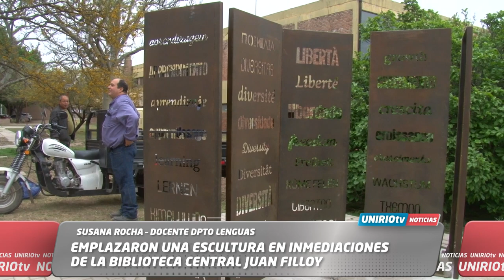EMPLAZARON UNA ESCULTURA EN INMEDIACIONES DE LA BIBLIOTECA CENTRAL JUAN FILLOY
SUSANA ROCHA – DOCENTE DPTO LENGUAS
UniRio TV
Universidad Nacional de Río Cuarto
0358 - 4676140